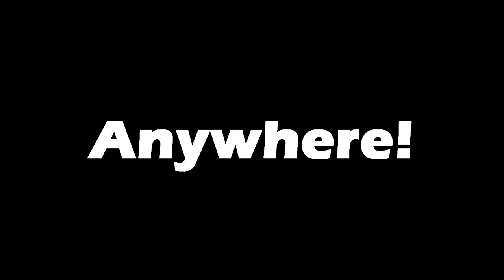Vero Beach High School Baseball Trailer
Welcome to the Vero Beach High School Baseball Page. We will be LIVE broadcasting every home game.